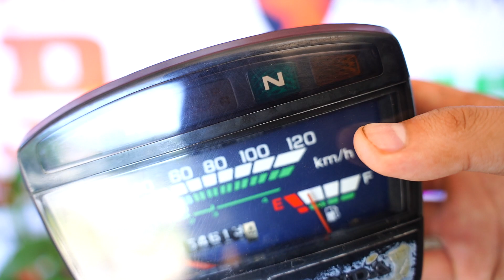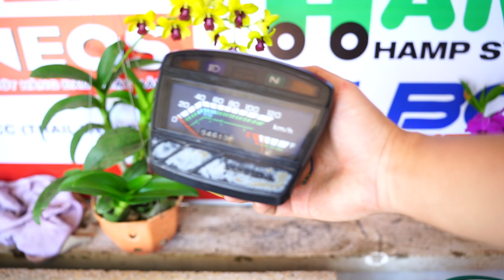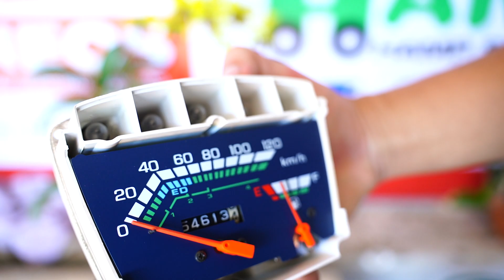ĐỒNG HỒ DREAM THÁI DATE 1995 HÀNG VIP 😍 kim đỏ rực ✅giá 1Tr500K